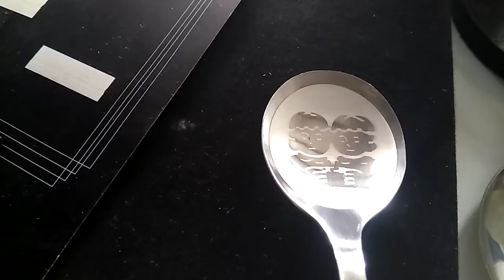20W Raycus with 200mm lens